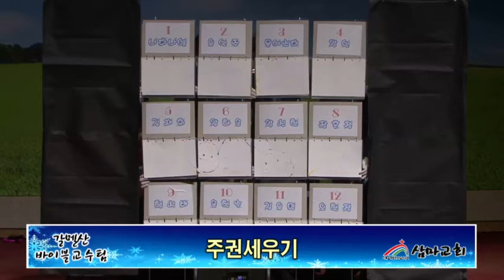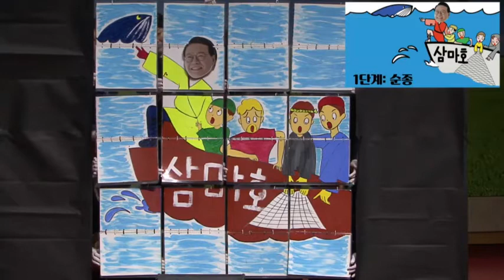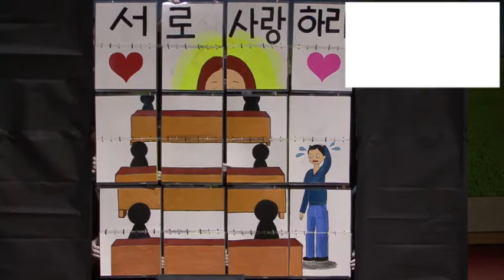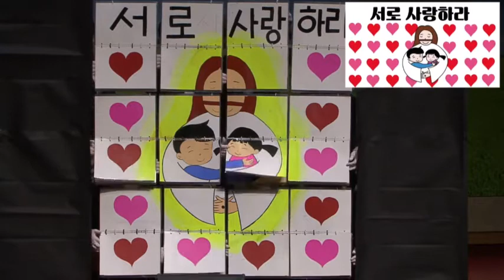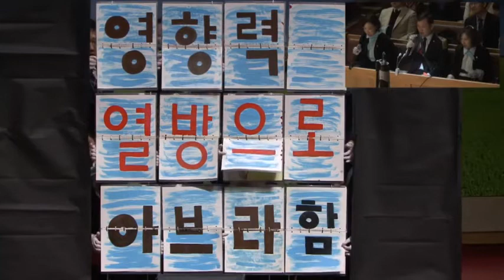[우리교회 성탄절 수상작] 아이디어상 - 순복음삼마교회 김헵시바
● 월 ~ 목요일 21:30                                ● 금요일 21:30
● 화 ~ 금요일 06:00                                ● 토요일 06:00
● 화 ~ 금요일 14:00                                ● 토요일 14:00

* 시청방법

- 위성TV: KT 스카이라이프 193번